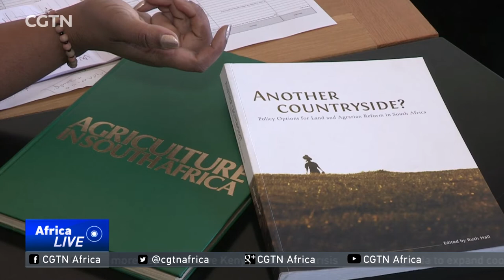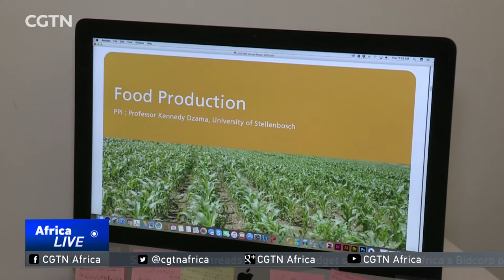South Africa fostering sustainable farming by promoting re-use of waste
Re-using farm waste has been identified as one way in which South Africa's agriculture industry can begin to foster more sustainable practices. A study has been released that looks at different ways in which waste can be managed to better effect --  so that the sector can align itself with the change in times and climatic conditions. CGTN's Travers Andrews has this report.